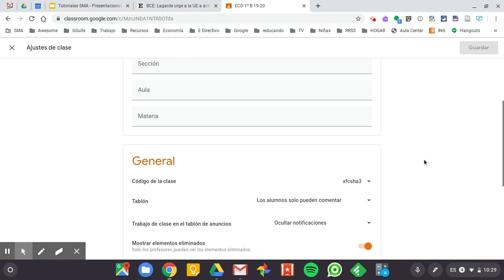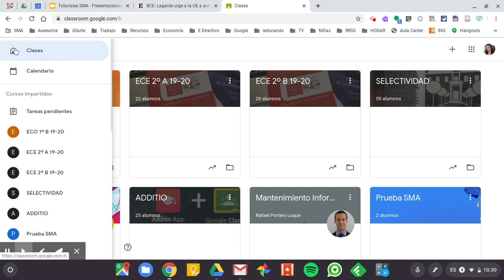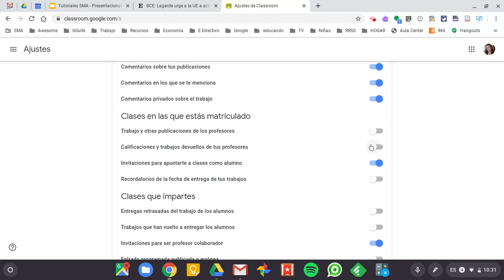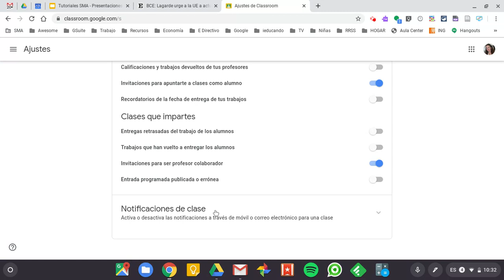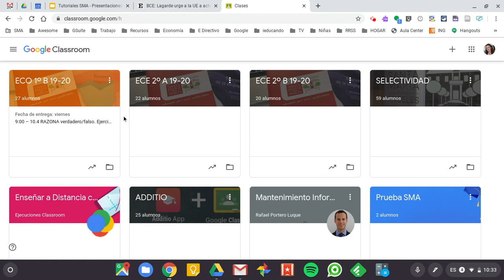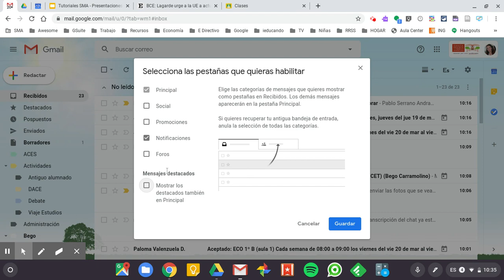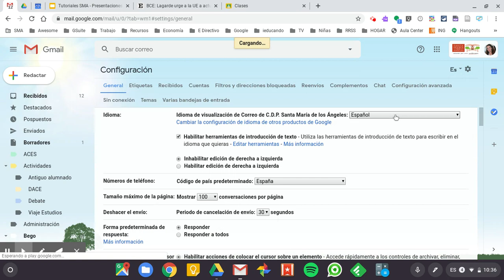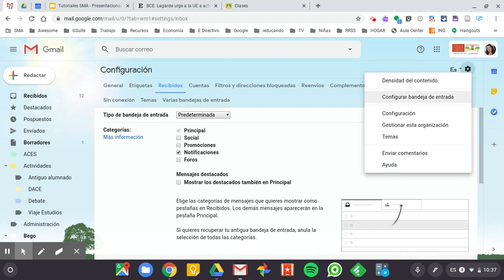Gestionar notificaciones en Google Classroom y Gmail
Tutorial sobre cómo gestionar las notificaciones de nuestras clases de Google Classroom y las notificaciones en Gmail